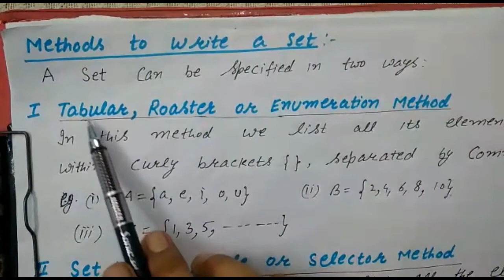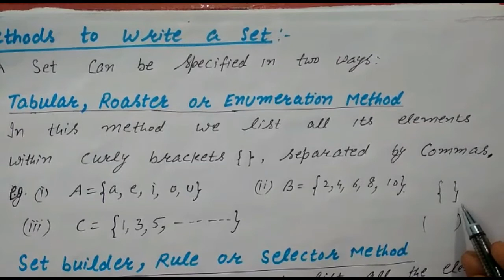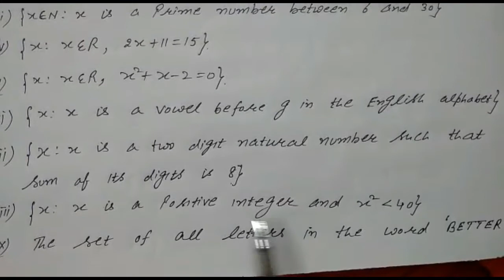Class Plus 1 Mathematics | Chapter 1: "Sets" Part 1